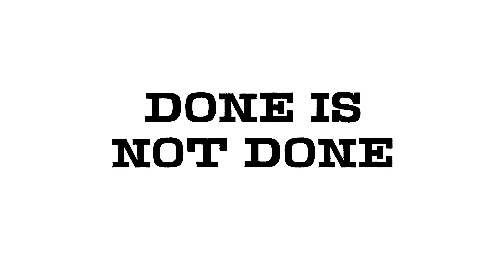Ish Cepeda & Ronnie Kessner Keep It Rolling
Ronnie Kessner and  Ish Cepeda with a little spring cleaning to collect some used gear donations for Keep It Rolling.

If you have used gear collecting dust at your house, gather it up, then drop it in your local shop's Keep It Rolling collection box when it's safe.

Your shop decides what organization or person it gets passed on.